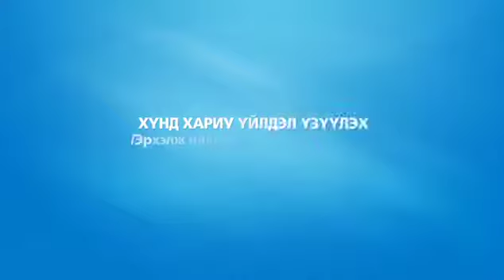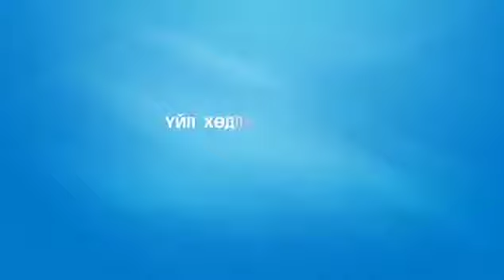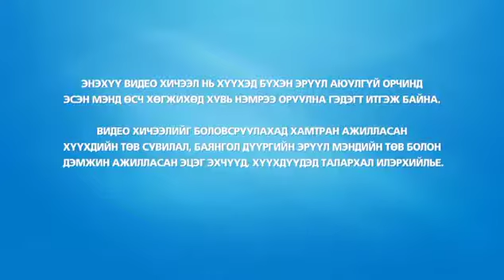“Бага насны хүүхдийн хөгжил” видео хичээл – 6-р бүлэг Нийгэмшихүйн хөгжил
“Тусгай хэрэгцээт боловсрол шаардлагатай хүүхдэд үзүүлэх эрүүл мэнд , боловсрол, нийгмийн хамгааллын үйлчилгээг сайжруулах төсөл”